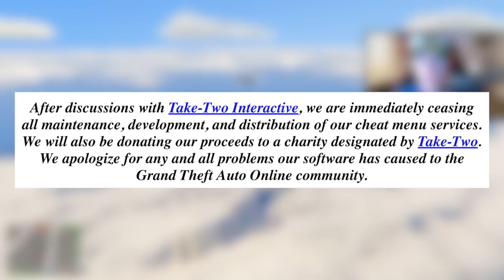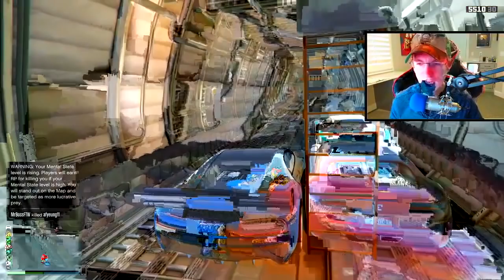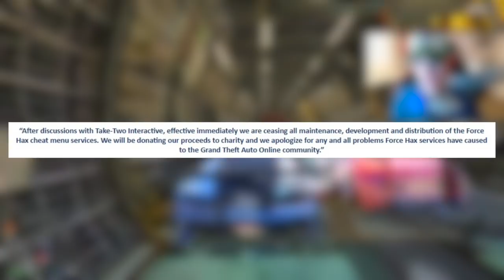Rockstar SHUTS DOWN GTA 5 Hackers & Modders! Lawsuits Coming! - Is GTA Online Safe Again? (Mod Menu)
Rockstar has shut down multiple GTA Online Mod Menu services - Is GTA 5 finally going to be safe again?